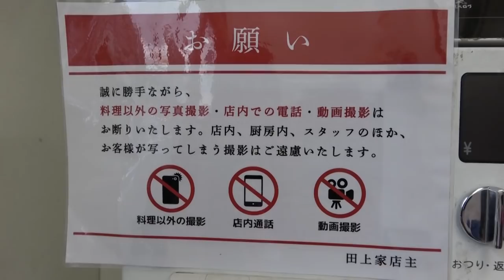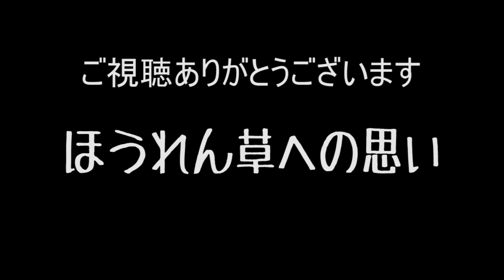久しぶりの家系ラーメンが最高でした をすする 横浜 田上家【飯テロ】SUSURU TV.第808回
田上家
神奈川県横浜市南区通町3-48

〒165-0027
東京都中野区野方5-7-17　K-FLAT102
SUSURU宛　まで！

■業務連絡■
まで！